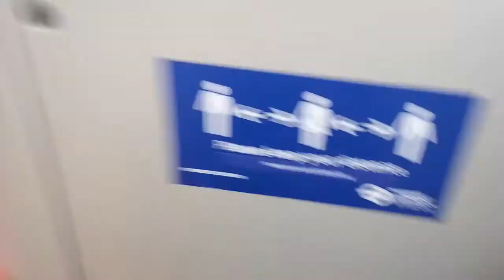Route 47: Friendly Street - Mount Pleasant Road Part 1